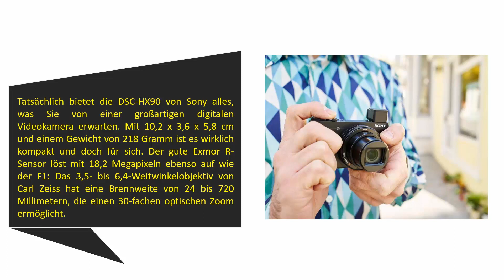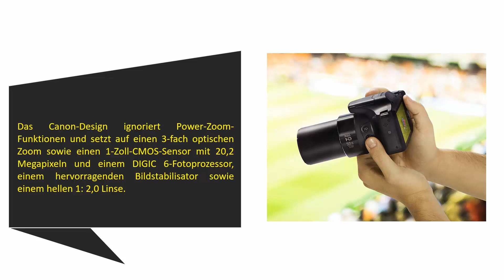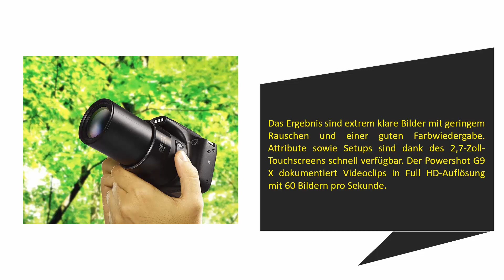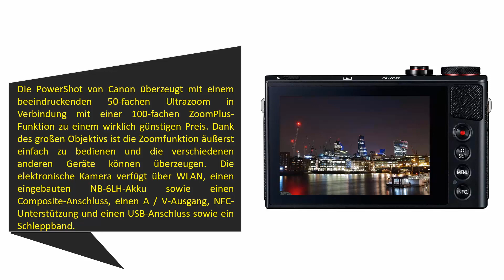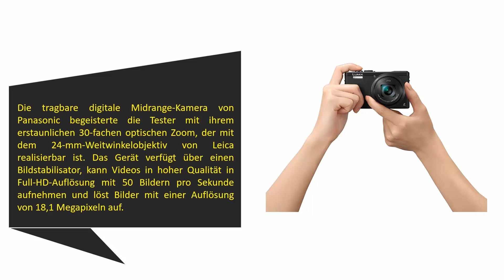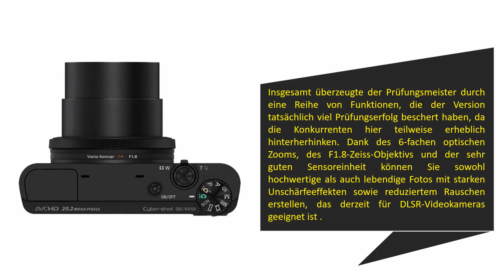5 Beste Kompaktkameras Test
Hier ist die Liste von 5 Beste Kompaktkameras .

01. Sony RX100 Premium Kompakt Digitalkamera

02. Panasonic LUMIX DMC-TZ61EG-K Travellerzoom Kamera

03. Canon PowerShot SX540 HS Digitalkamera

04. Canon PowerShot G9 X Kompaktkamera

05. Sony DSC-HX90 Kompaktkamera